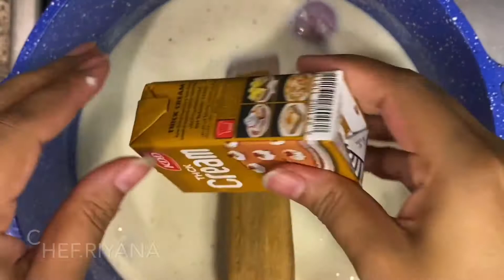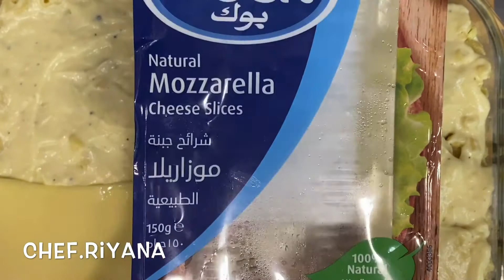معكرونة بالباشميل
المقادير؛
‎تسلق كيس معكرونة كامل بملح وزيت ويترك على جنب

‎مقادير الحشوة:
‎زبدة وزيت
‎بصلة مفرومة
‎٣ فصوص ثوم
‎طماطم مفرومة
‎لحم غنم مفروم
‎١ معكب مرق اللحم من كنور تقدرون تستبدلونه بالملح

‎لتحضير صلصة الباشميل:
‎زبدة ٨٠ غرام
‎طحين ٨٠ غرام
‎٥ اكواب حليب
‎١/٤ بصل كامل مغروس فيه ٧ حبات قرنفل
‎ورق غار
‎مكعب مرق الدجاج من ماجي
‎قيمر علبه
‎٢ جبنة كيري

‎لتغطية الباشميل:
‎جبن موزريلا من بوك + جبن شيدر سلايس + جبن لبنة كريمي من كيري